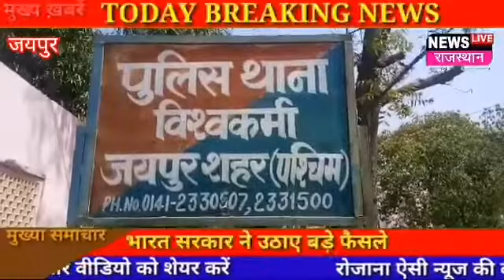Vishwkarma police# विश्वकर्मा में सरकारी शराब से भरा ट्रक लूटा"चालक को बंधक बनाकर हरियाणा में चलते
Vishwkarma police# विश्वकर्मा में  सरकारी शराब से भरा ट्रक लूटा"चालक को बंधक बनाकर हरियाणा में चलते ट्रक से फेंक गए